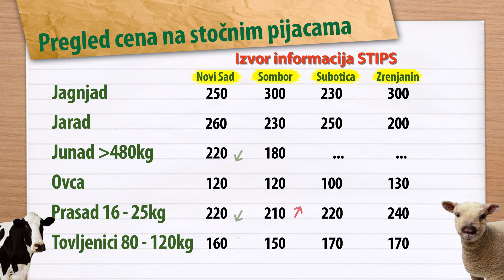Tovni Bikovi Jeftiniji| Cene Stoke na Stočnim Pijacama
Pad cena tovne junadi i tovnih bikova na pojedinim otkupnim i prodajnim mestima. Prasad skuplja u Pančevu i Požarevcu, a tovne svinje u Čačku. Jagnjad skuplja u Pančevu, jarad u Kragujevcu, a ovce u Požarevcu. Lucerkino seno u balama je bilo skuplje i kretalo se u rasponu od 16 do 18 din/kg.
 Objavi danas u 17:00